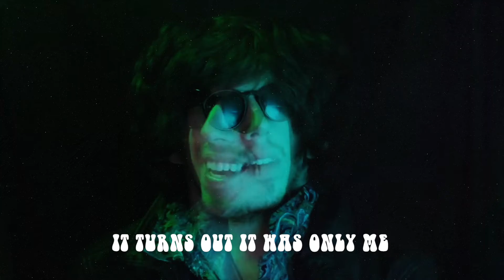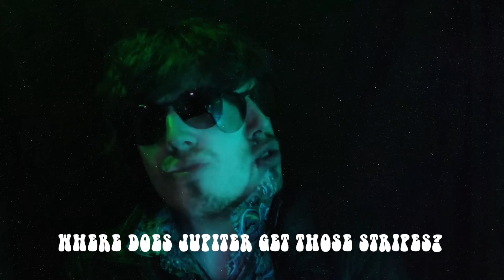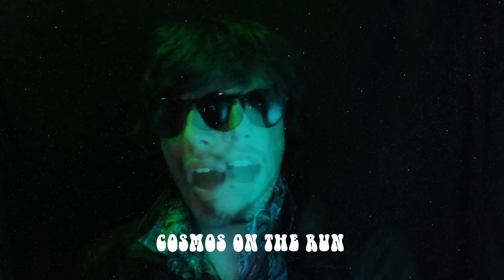COSMOS ON THE RUN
Written and Performed by Garrett Wilson.
Listen to the full album, ELECTRIC AMERICAN JUMBO JAM, on any major streaming platform including Apple Music and Spotify.